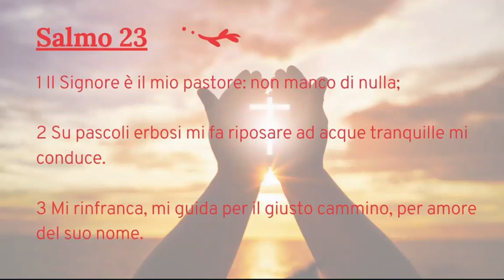Aula de Salmos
Quer Aprender Italiano através de uma Imersão de 7 dias?

Vocês me encontram também no Whatsapp pelo número 👉 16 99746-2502

Baci baci!
Mariana Tupan